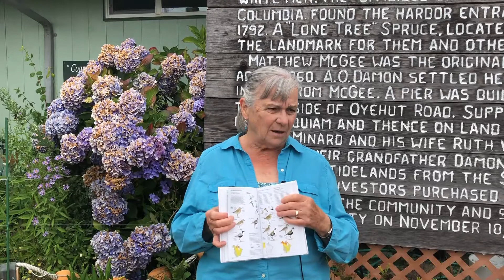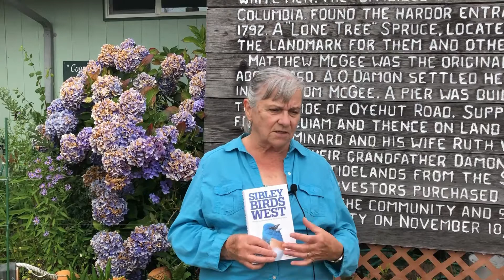Books of interest: Sibley Birds West: Field Guide to Birds of Western North America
Join our friend Patty Lavelee as she reviews the beautifully illustrated and informative: Sibley Birds West: Field Guide to Birds of Western North America, by David Allen Sibley

These videos of science, history, book reviews, virtual tours, and DIY kid & adult crafts are an ongoing series of educational exploration and fun!

We are the Coastal Interpretive Center located in Ocean Shores, Washington. Our mission is “To educate the public about the natural and cultural history of Washington’s Pacific coast and inspire the joy and wonder of nature.

If you like what you see, please consider making a donation. As a 501(C)(3) non-profit organization, we run on volunteer energy and dedication, and generous donations from people like you.

More details about this book:

Compact and comprehensive, this guide features 715 bird species, plus regional populations, found west of the Rocky Mountains. Entries include stunningly accurate illustrations--more than 5,046 in total--with descriptive captions pointing out the most important field marks. Each entry has been updated to include the most current information concerning frequency, nesting, behavior, food and feeding, voice description, and key identification features. Here too are more than 652 updated maps drawn from information contributed by 110 regional experts across the continent, and showing winter, summer, year-round, migration, and rare ranges.

This new and improved edition includes:

   •   Updated habitat, description, behavior, and conservation text for each species account and all family pages.

   •   New and revised illustrations of species and regional forms.

   •   New design featuring species accounts in columns, allowing for better comparison and more illustrations and text.

   •   Current taxonomic order and up-to-date common names.

   •   All maps revised to reflect the most current range information.

   •   More species and rarities included.